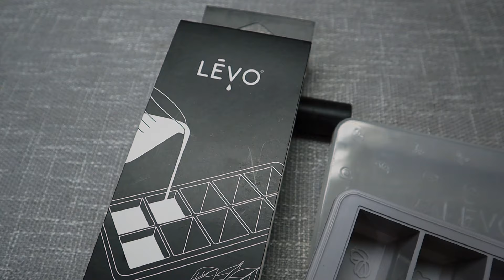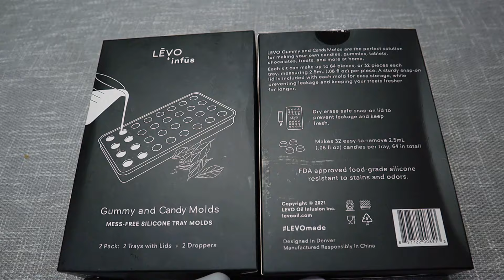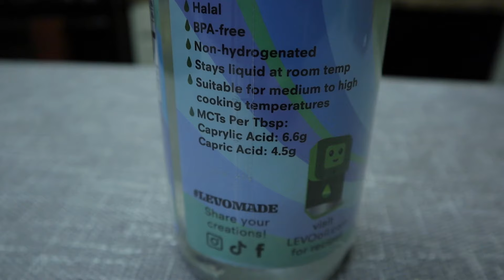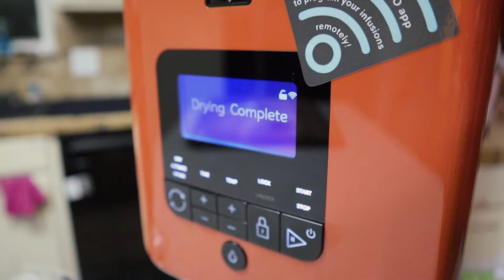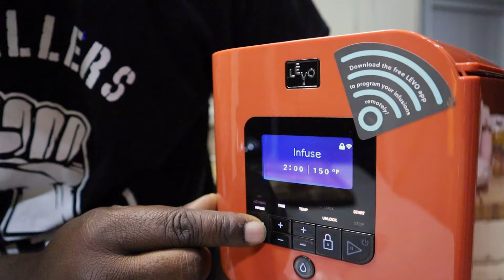Unboxing Levo 2 | Trial Run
Levo 2 | Trial Run

With all the things we plan to grow and create, I  decided to get this tool to help me in the kitchen. The Levo 2 will allow me to infuse oil and butter for food, soaps and lotions, and glycerine for tinctures. In this video, we unbox and do a trial run infusing some oil to see how user-friendly it is.

Herb press
Infusion sprayer
Levo Herb block
Levo Gummy mix

Canon M50

Garden Clips

If you would like to financially support our channel and farm, you can shop through our Amazon affiliate link, which will earn us a small commission at no additional cost to you